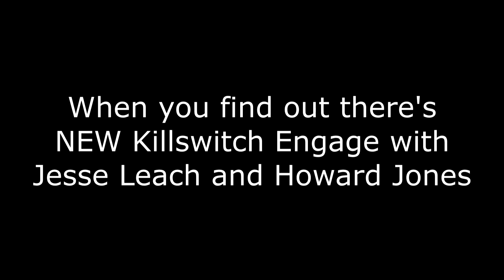Killswitch Engage - The Signal Fire Reaction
Here's my first time hearing The Signal Fire from Killswitch Engage! Jesse Leach and Howard Jones together on a KSE track! You KNOW this has to be something great!